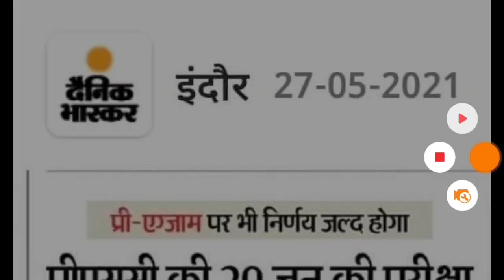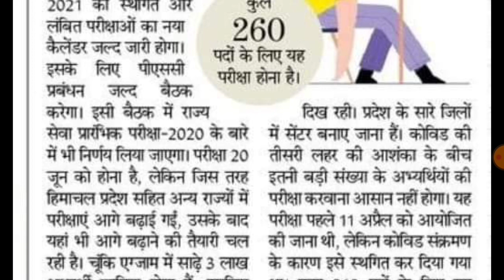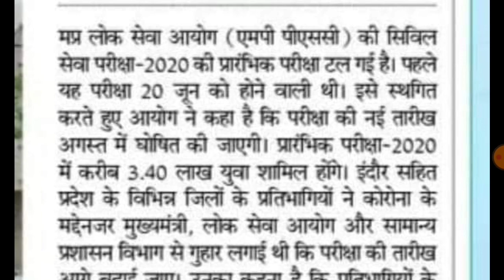mppsc exam date 2021 || 20 जून को नही होगी - mppsc pre exam date 2021 || mppsc pre latest news today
mppsc pre latest news today 😊 - Braking News || Mppsc Pre New Exam Date 2021 ||

MPPSC 2020 Exam  👍🏻 mppsc pre latest news today

👉🏻 MPPSC Official Website link ___